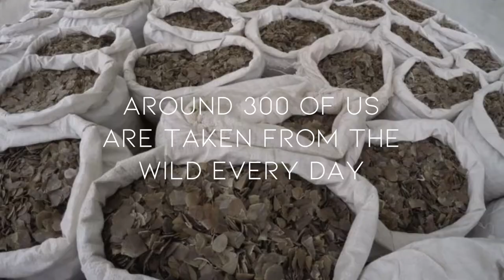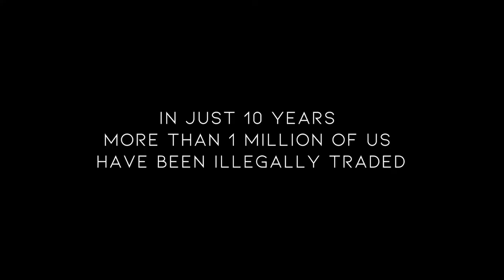The Most Heavily Trafficked Mammal in the World Racing Exctinction | I Am Pangolin | A Film By OPCA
There are eight species of pangolin, four in Africa and four in Asia. These mammals are often mistaken for reptiles due to being covered from head to tail in scales.

In countries like China and Vietnam it is believed that the pangolin's scales have medicinal properties, despite the fact that the scales are actually only made from keratin - the same material as fingernails and hair!

In places like USA and Mexico their skins are also processed into leather to make things such as shoes and belts.

Due to this demand, along with pressure from the bush meat trade, pangolin populations are crashing worldwide and all species are threatened with extinction.

We made this short film to raise awareness for this amazing animal.

With special thanks to 1StopBorneo Wildlife, Rediscover Liberia and PhD student Wendy Panaino from University of the Witwatersrand for sharing footage for this project and to the staff at Libassa Wildlife Sanctuary for featuring in the video.